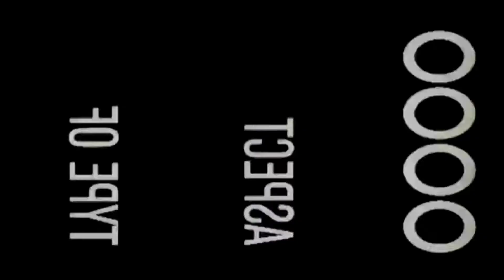💊CAPSULA GEEK: ºSDCC at home ºTHE WITCHER ºBLACK WIDOW ºBATMAN ºZACK SNYDER ºLEAGUE OF LEGENDS Y MÁS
💠TIK TOK:   OLI FIGURAS DE ACCION

favor comenten que reviews les gustaría ver.
Canal hecho con mucho cariño para Uds! y que mejor que compartir esto con nuestros hijos.

PARA INFO DE COMICS, TRAILERS Y OBVIAMENTE FIGURAS DE ACCION SÍGUEME POR LAS SIGUIENTES REDES:

SIEMPRE MÁS SORPRESAS PARA TI.

ATTE.:
OLI